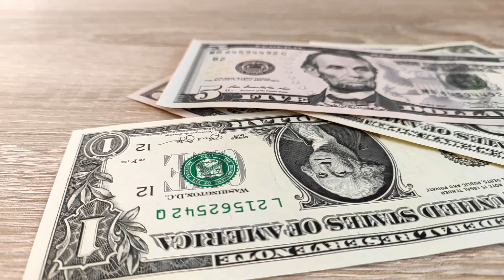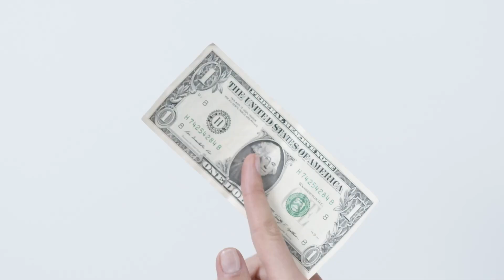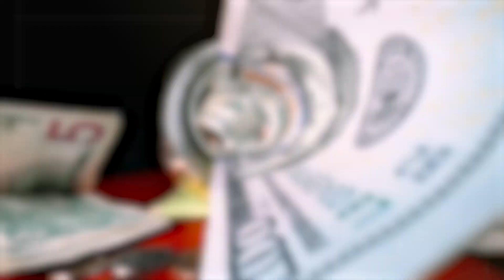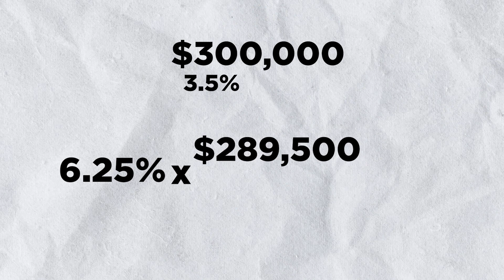MCC Credit | First Time Buyers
Are you a first-time homebuyer looking for ways to make homeownership more affordable? Look no further! In this informative video, we break down the benefits of Mortgage Credit Certificates (MCC) and how they can be a game-changer for you. Discover the ins and outs of Mortgage Credit Certificates and how they work to reduce your overall mortgage and lead to significant savings over the life of your loan.

One of the most exciting aspects of MCC is the potential for substantial tax savings as well as giving a boost to your buying power. Learn how an MCC can increase your purchasing power, helping you afford the home you've always dreamed of.

💻  CREDIT SCORE:  MyFICO.com provides the closest score to consumers that closely reflects what lenders see. To learn more about building your credit score visit:

Any purchases made through myFICO.com using the above link costs you nothing more, however provides a small thank you to Jen for her educational videos.